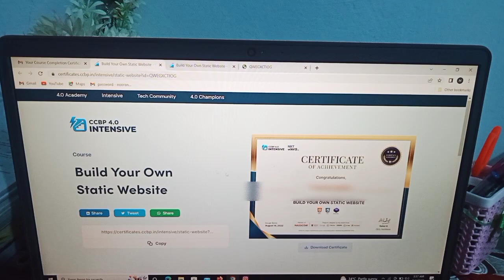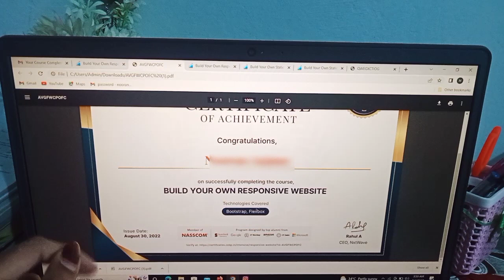Nxtwave certificates....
Details